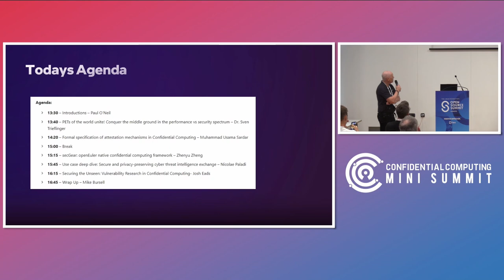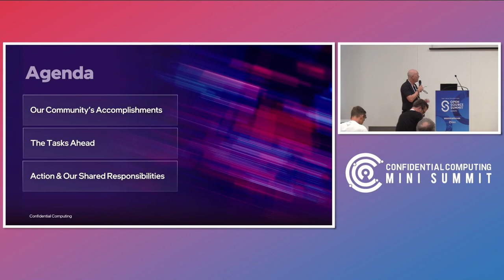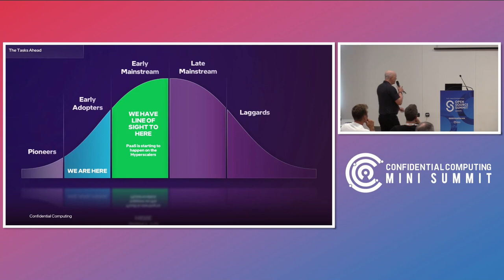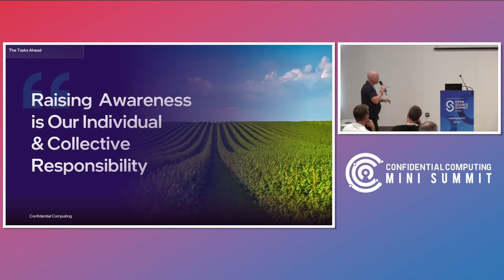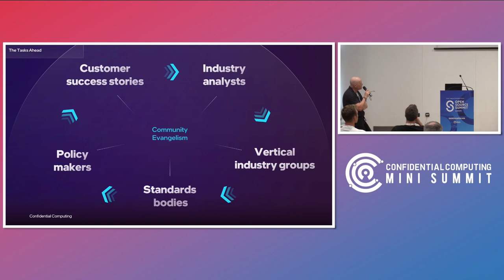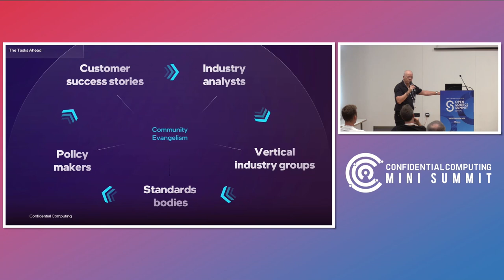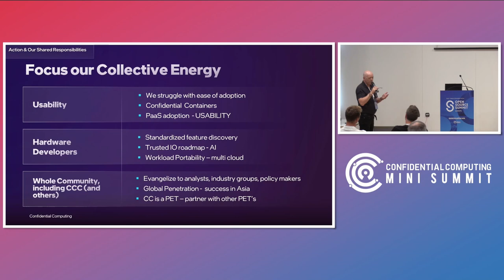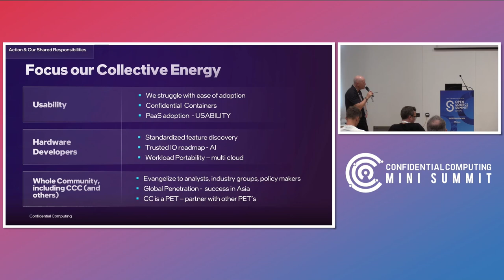Introductions – Paul O’Neil